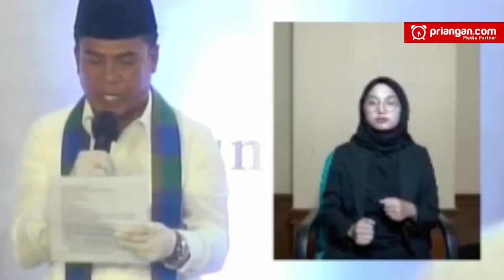Pilkada Kabupaten Tasikmalaya; Penerjemah Bahasa Isyarat, Pelipur Bosan Nonton Debat Paslon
Debat publik pasangan calon bupati dan wakil bupati Tasikmalaya yang digelar KPU Kabupaten Tasikmalaya di gedung DPRD Kabupaten Tasikmalaya, Kamis, 5 November 2020, berjalan cukup lancar. Masing-masing pasangan calon tampil percaya diri menyampaikan visi misi serta program kerja jika nanti diberi mandat oleh rakyat untuk memimpin daerah. Mereka pun bisa menjawab setiap pertanyaan, meski tak jarang ada jawaban-jawaban yang tidak berkorelasi dengan persoalan yang dibahas. Namun, terlepas dari semua itu, ada hal menarik yang mencuri perhatian, yaitu penerjemah bahasa isyarat.